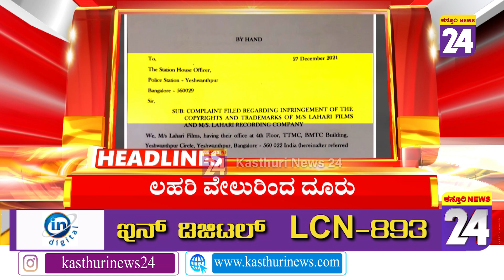Headlines @ 5PM |27-12-2021|Kasthurinews24